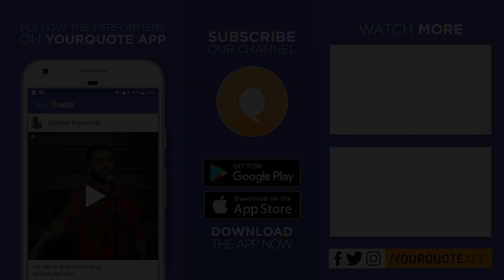'Kisi Ka Intezaar' by Satyam | Hindi Poetry | YQ - Jalsa 1 (Kanpur)